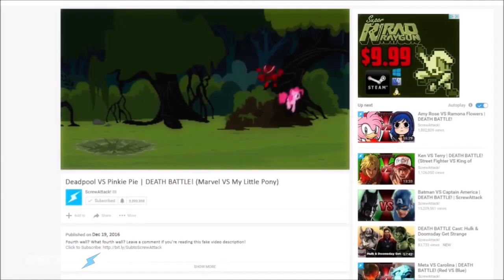Deadpool VS Pinkie Pie DEATH BATTLE AMV Right Now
Thumbnail: Made By ScrewAttack